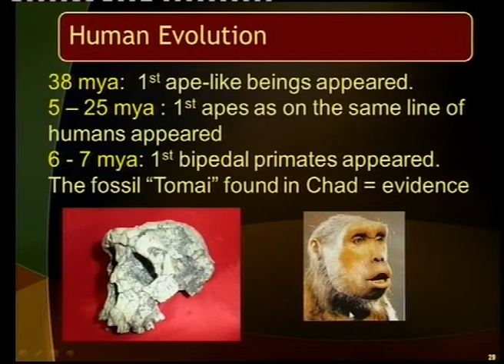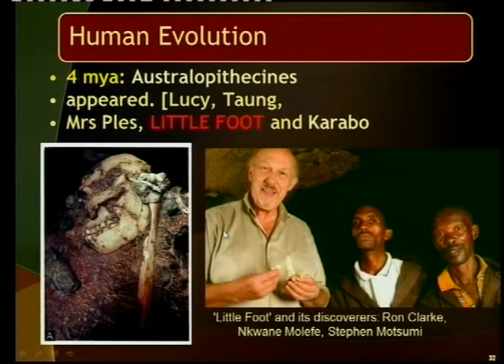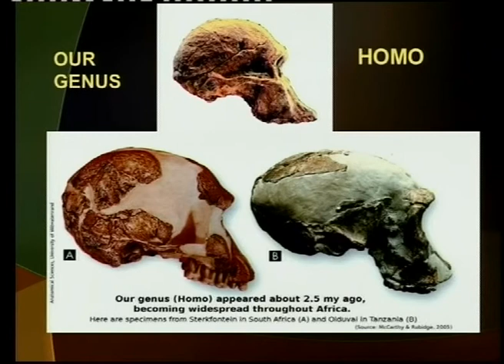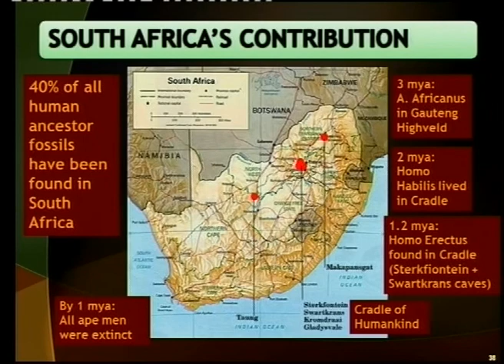Matric revision: Life Sciences: Evolution (8/10): Human evolution (3/3): time-line